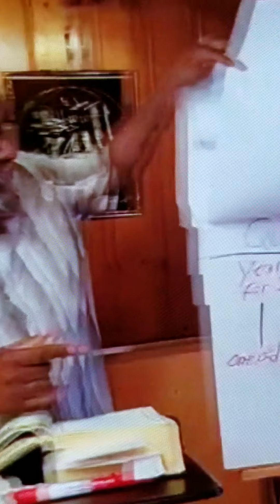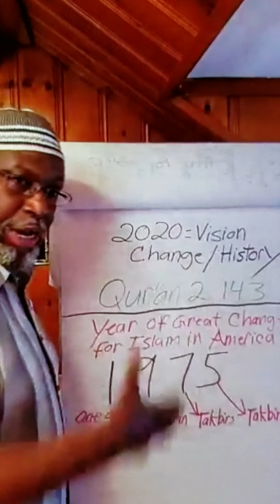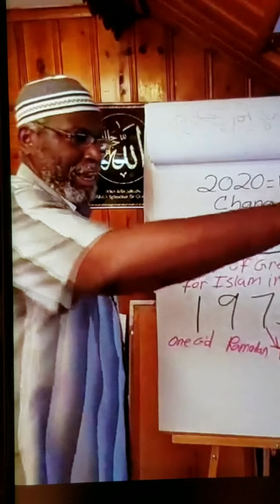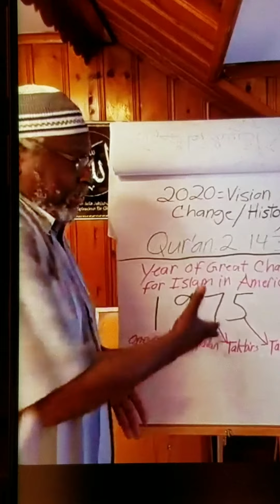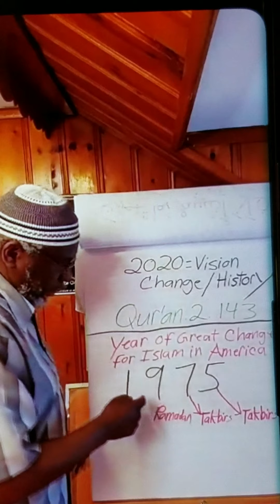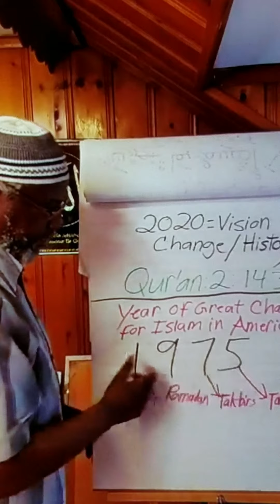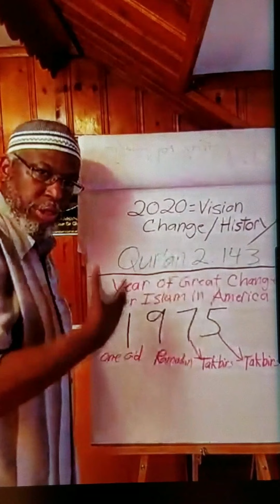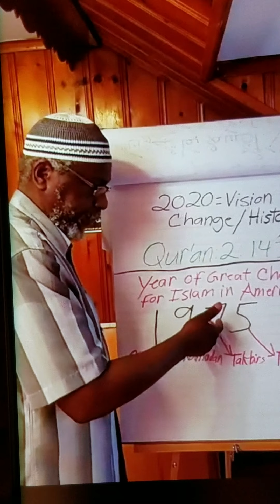Looking at 1975 (1 9 7 5) from an Islamic perspective